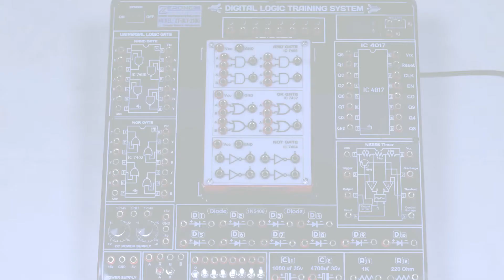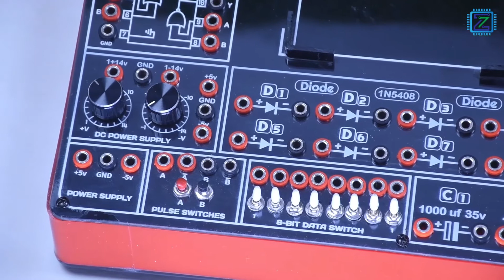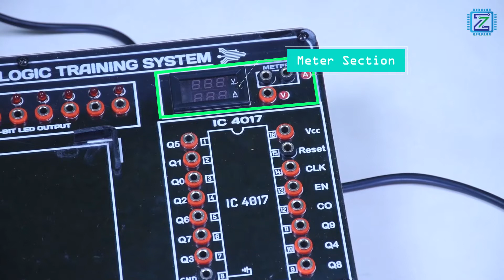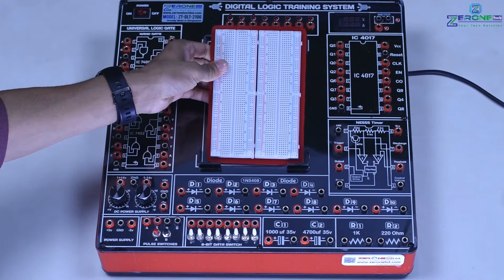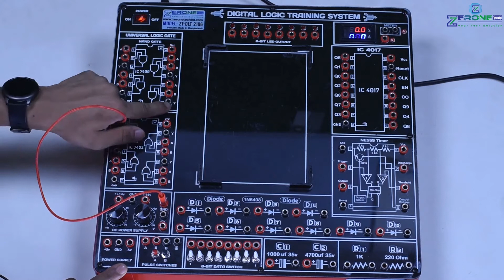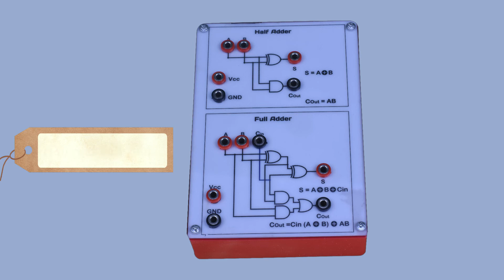Digital Logic Gate Training System | Logic gate Trainer Board | Logic Kit | ZerOneTech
Digital Logic Gate Trainer Board.
This is the Digital Logic Trainer Board/Digital Logic Trainer Kit. In this Video we are going to show a product of ZerOne Tech. This is the Digital Logic Gate Training System or Trainer Board. Use this Trainer Board, a student can easily do the various experiment of Digital Logic Gate. Through this trainer board, the practical's experiment of all the logic systems of digital electronics can be done very easily.

👉Biggest & Trusted Shop.
✅Best Product. ✅Best Price. ✅Best Service

🏠Office : Plot#03 Road#04 Sec#6/ka,Mirpur-2,
(Opposite of Stadium 4no.Gate) Dhaka-1216